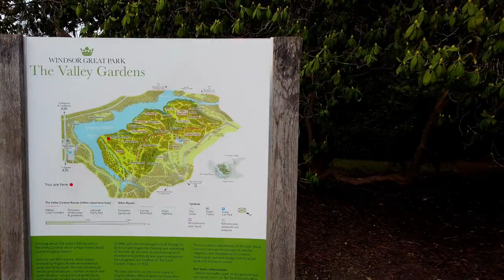Virginia Water Lake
virginia water lake 2021
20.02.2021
DJI Mini